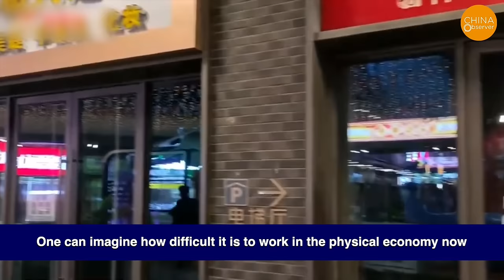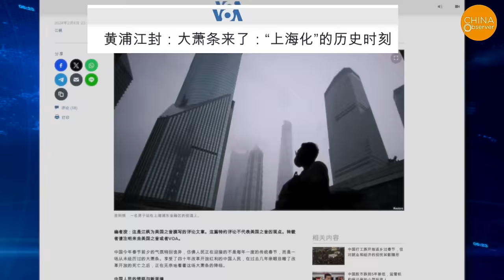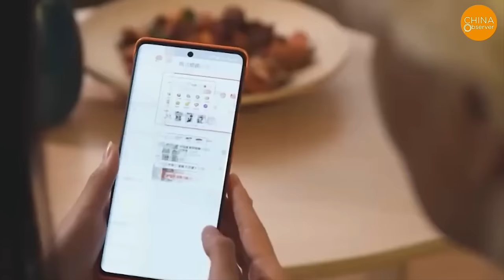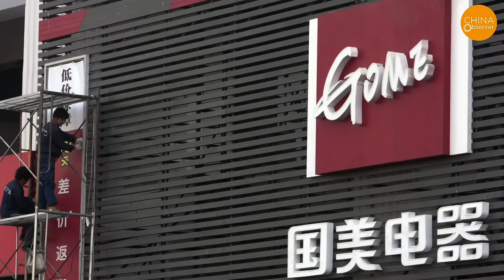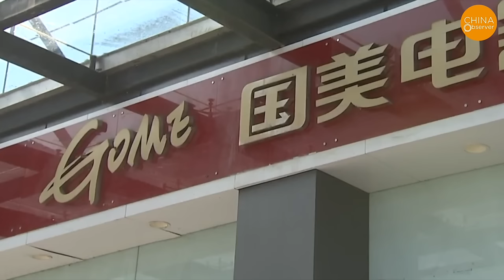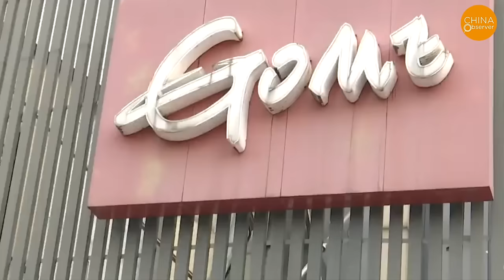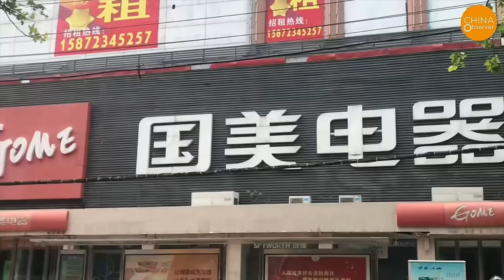From South to North, Large Malls Across China Are Desolate; The Physical Economy Is Beyond Saving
The physical economy seems beyond recovery, with a grim situation from Guangzhou in the south to Changchun in the northeast. Regardless of the size of the city, street-side shops, commercial districts, and pedestrian streets are struggling. Urban centers are eerily quiet, contradicting official claims of a "booming" domestic market. Mainland financial experts agree that China's economy is plunging into a major depression.